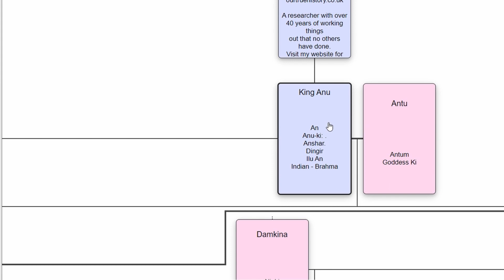NOAH was the son of an Alien, Anunnaki, NOAH'S ARK - family tree, our true history, gods